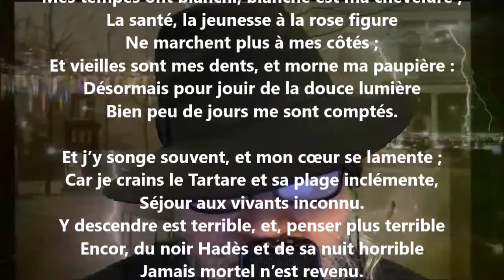Sur sa vieillesse (Les anacréontiques LVII) - Auguste Lacaussade lu par Yvon Jean